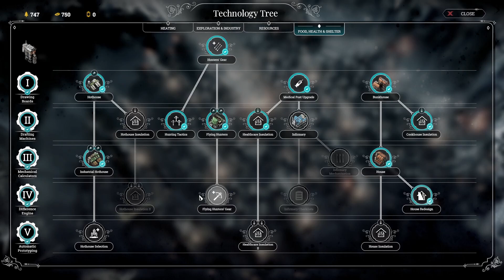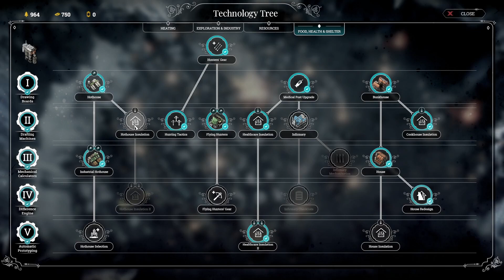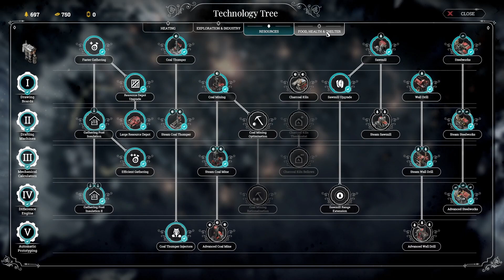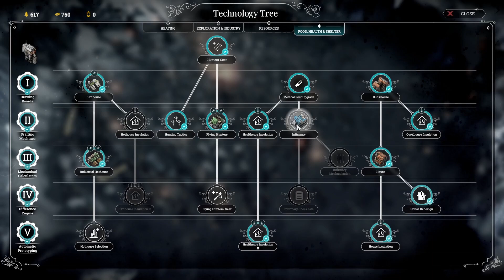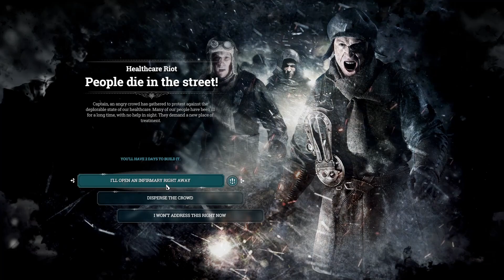A new home (Ending) - EP6 - Frostpunk (no commentary)